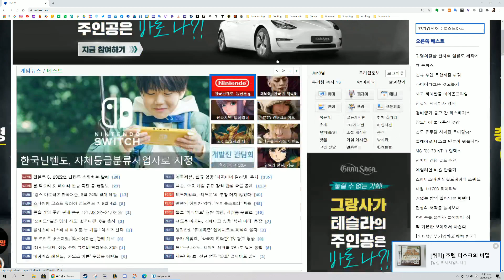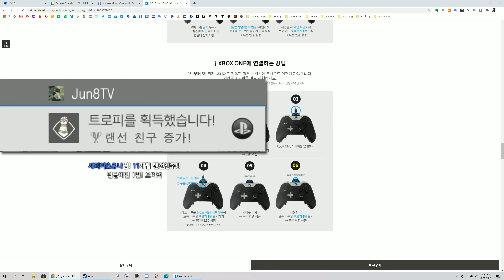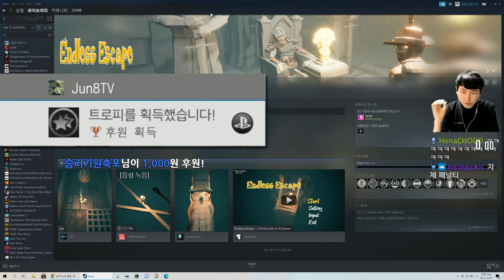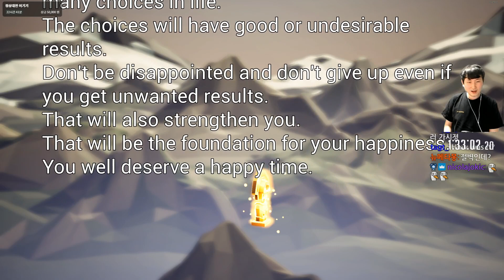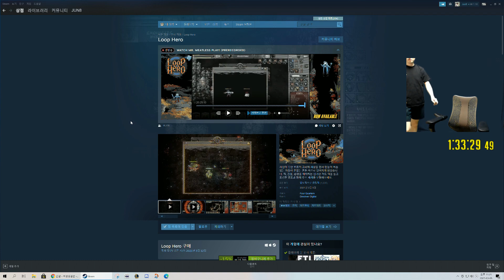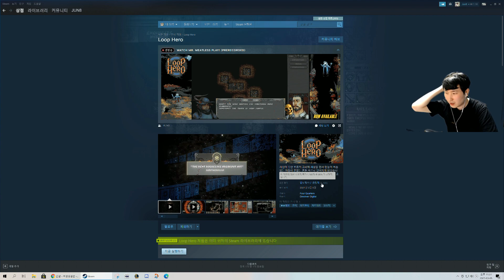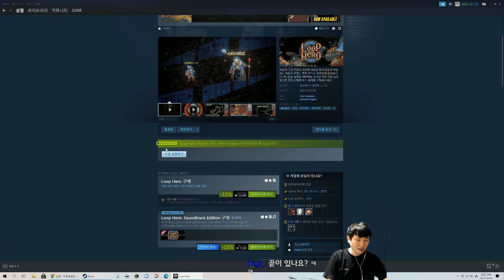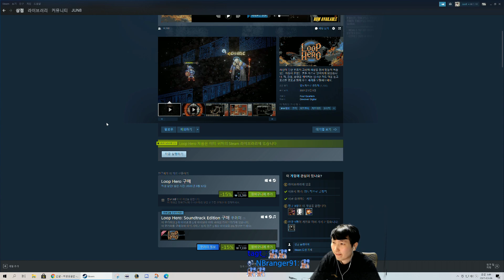20210305 아웃라이더스 데모 + 월간 인디